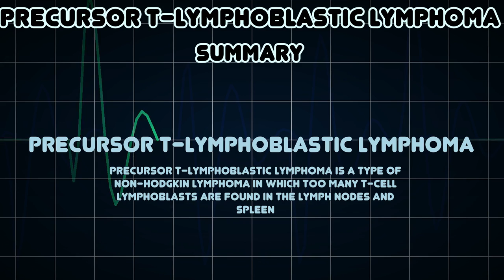Precursor T-lymphoblastic lymphoma (Medical Condition)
Symptoms, risk factors and treatments of Precursor T-lymphoblastic lymphoma (Medical Condition)

Precursor T-lymphoblastic lymphoma is a type of non-Hodgkin lymphoma in which too many T-cell lymphoblasts are found in the lymph nodes and spleen